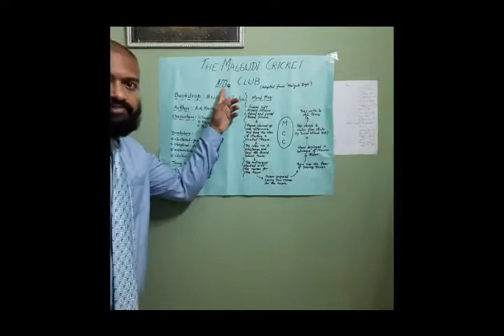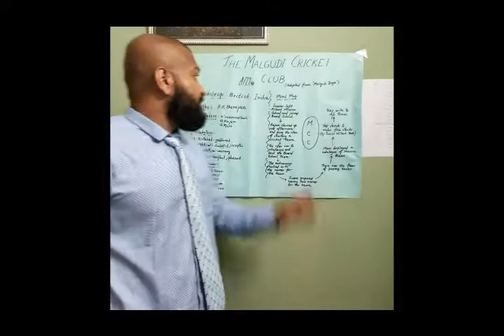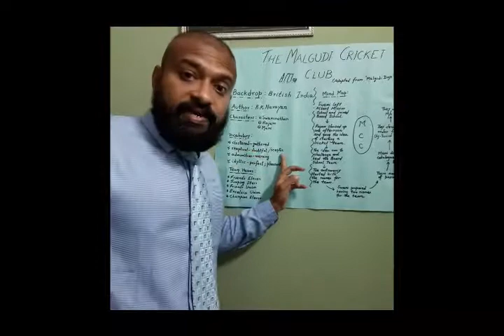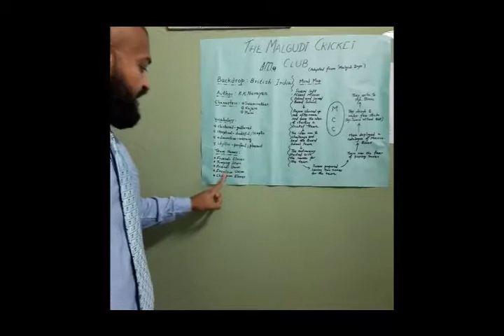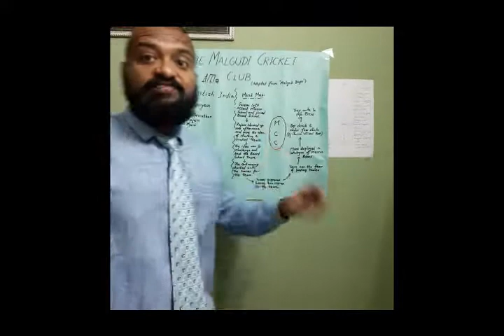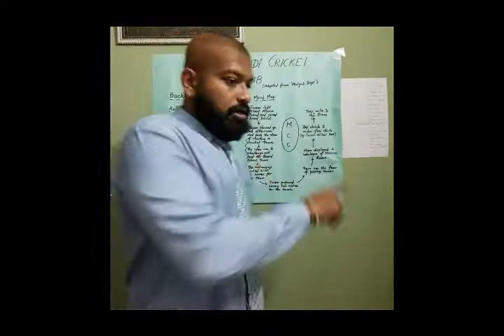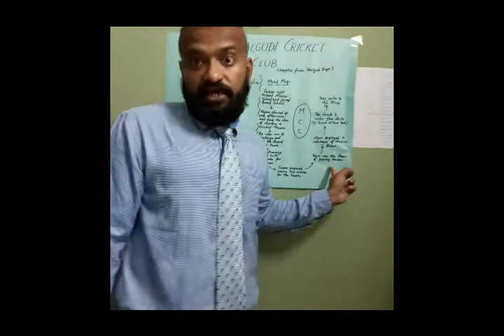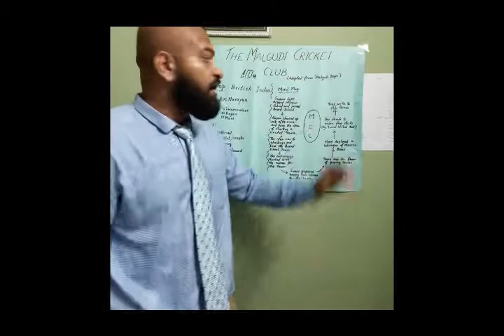JULY 17: GRADE VI: ENGLISH LITERATURE: CHAPTER -3: THE MALGUDI CRICKET CLUB